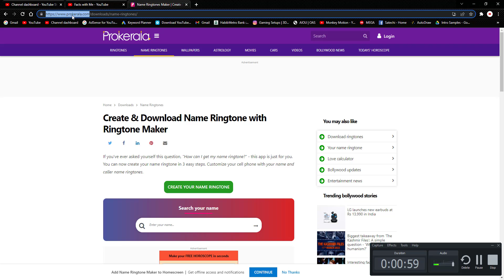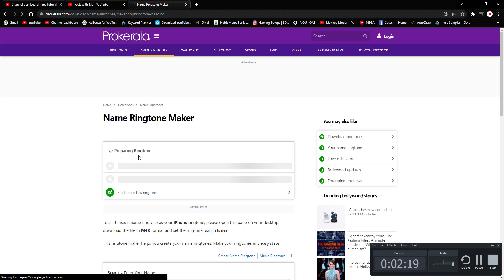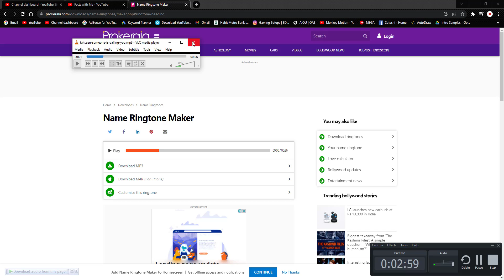How to Make Ringtone Of Your Name With Amazing Music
About Video:
How To Make Your Name Ringtone With Music. My Name Ringtone Maker is used to make a ringtone of your identity as your favorite caller tune.
Simply go away from the boring & common ringtones and one can create a ringtone utilizing any names. My Name ringtone maker is the perfect app for making voice identify ringtone as your favorite tune, not solely in your personal identity. You can create a ringtone utilizing any identity and for anybody utilizing this identify ringtone maker software.